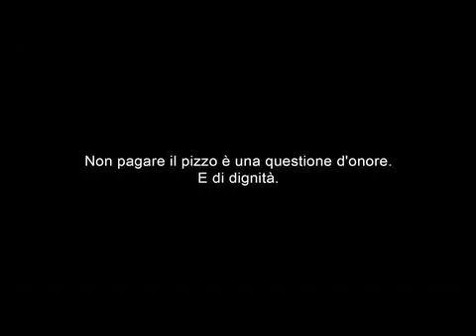Antimafia-Kampagne - Ein Ex-Mafioso hat verstanden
- Das Video zeigt zu Beginn einen großspurigen Mafioso, der erzählt, daß es früher doch alles einfacher gewesen sei. Alle hätten gezahlt und keiner hätte geredet. Gemeint ist hier die unselige sizilianische Tradition des Schutzgeldes. "Früher" bedeutet hier die Zeit vor der die Richter Giovanni Falcone und Paolo Borsellino ihre Arbeit aufgenommen hatten. Sie waren die ersten, denen es in den 80iger Jahren gelang, die zuvor völlig unbekannte Organisationsstruktur der Mafia in Sizilien aufzudecken. Der Schlüssel zum Erfolg war Tommaso Buscetta, ein reumütiger ehemaliger Mafia-Boss, der zum Ausgleich für seine Kooperation nur eine sehr kurze Strafe verbüßen musste und danach in ein Zeugenschutzprogramm aufgenommen wurde. Weiter Details dazu finden Sie auf der Webseite

Auch unserer Film-Mafioso musste erkennen, daß "die guten alten Zeiten" in Sizilien vorbei sind. Die Zahl der normalen Bürger aber vor allen Dingen auch der Elite Siziliens, die sich offen gegen die Mafia stellt, hat längst eine kritische Masse überschritten. Die Mafia kann sich nur noch dadurch halten, daß sie auf Gewalt verzichtet und im Stillen ihren Geschäften nachgeht. Man spricht daher von der Weissen Mafia. Wie sie funktioniert, daß aber auch sie seit kurzem stark unter Druck gerät, zeigt diese Webseite

Eine Transkription und Übersetzung des Video-Textes ins Deutsche bietet die Seite

Das Video wurde durch die Organisation "Fondazione Progetto Legalità" realisiert. Das Original finden Sie auf der Webseite